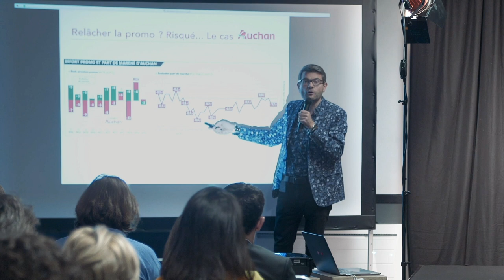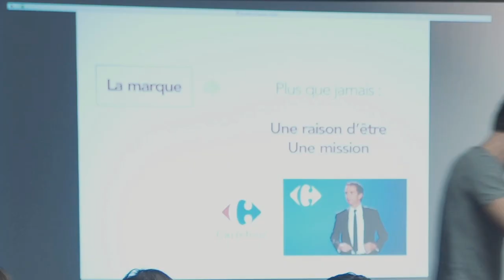Conférence — Olivier Dauvers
Première conférence « retail » proposée par l’agence Bradford, les Shoppers Makers.
Conférencier : Olivier Dauvers
Thème : Distributeurs, pourquoi votre commerce va mal ? Les temps sont durs… et ça va durer ! Vous êtes au coeur d’un Big-Bang commercial : quels leviers actionner ?
Quelles réponses possibles pour les enseignes (image-prix, taux de transformation, expérience client...) ?
Revue de best-practices France & Monde.

- Un niveau de menaces inédit (3:13)
- Pourquoi c’est dur et pourquoi ça va durer ? (4:45)
- 1ère raison : la consommation ne progresse plus (5:00)
- 2ème raison : le e-commerce (11:57)
- 3ème raison : l’accroissement de l’offre commerciale (13:42)
- Conséquence : concurrence accrue (18:20)
- Relâcher la promo ? Risqué… (24:05)
- 4ème raison : le comportement du shopper (30:21)
- Tout est concurrent de tout (34:00)
- 5ème raison : la perméabilité des marchés (37:53)
- 6ème raison : les Nouveaux Barbares (43:29)
- La Préférence : clef du commerce de demain (51:45)
- 1er levier : la marque (56:39)
- Second levier : le concept (59:02)
- 3ème levier : le métier (1:04:42)
- Importance de l’exécution (1:13:02)